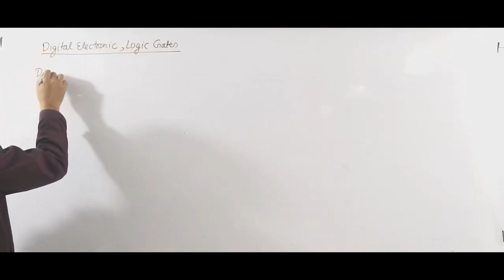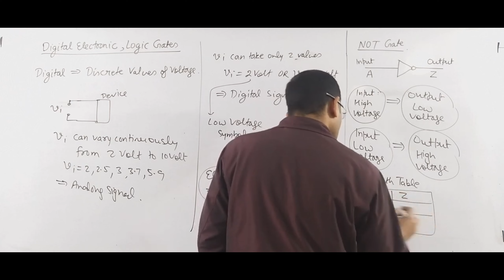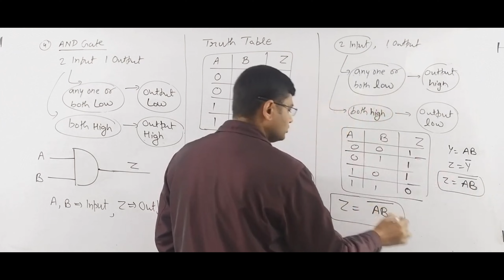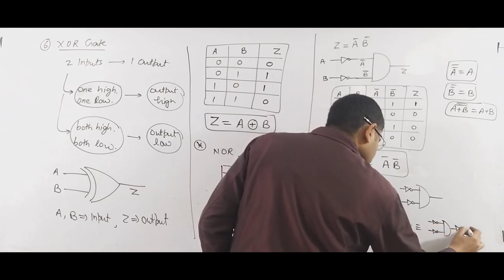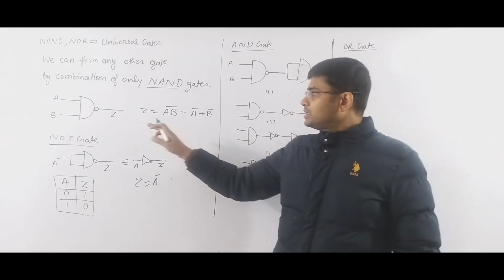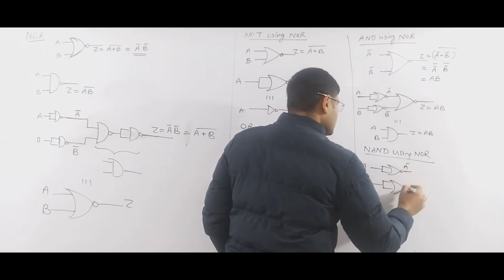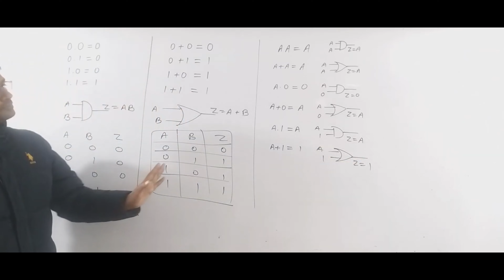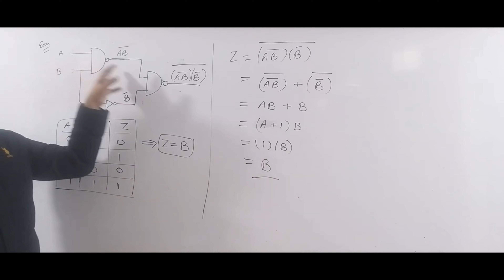SEMICONDUCTOR 3 | Recorded in actual Lecture |DIGITAL ELECTRONICS|LOGIC GATES|IIT|JEE|MAIN|NEET|XII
Actual Recording of Class For Students who want to learn semiconductor for JEE MAIN, NEET, class XII syllabus.